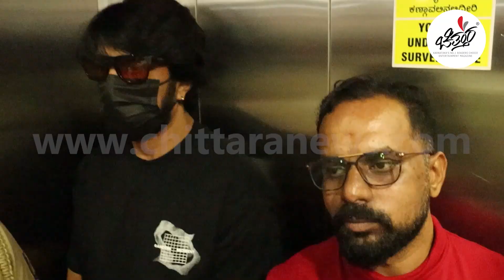’ಕೋಟಿಗೊಬ್ಬ’ನ ಹೃದಯವಂತಿಕೆ..ಪುಟ್ಟ ಅಭಿಮಾನಿಯ ಆಸೆ ಈಡೇರಿಸಿದ ಕಿಚ್ಚ ಸುದೀಪ್ || Chittara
Sudeep Sanjeev, also known as Sudeep or Kichcha Sudeep, is an Indian actor, director, producer, screenwriter, television presenter and singer, who primarily works in Kannada films. He has also worked in Hindi, Telugu and Tamil films.